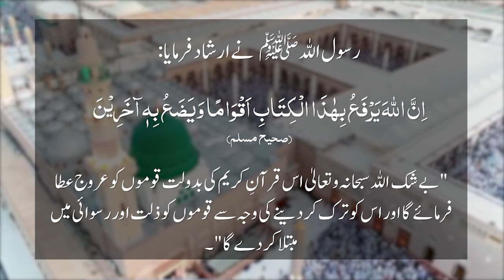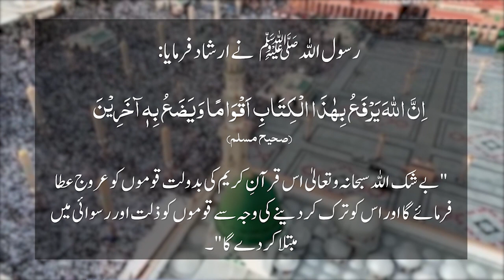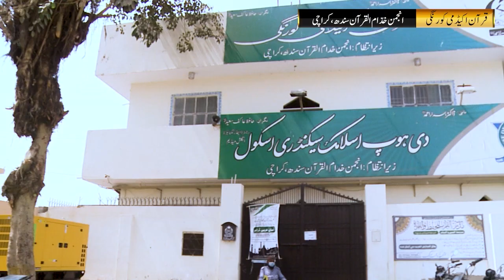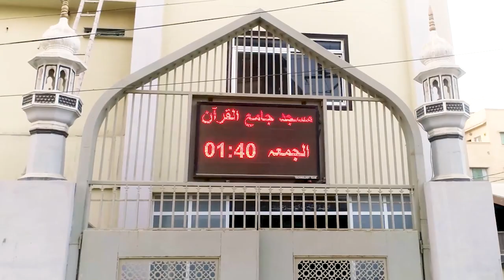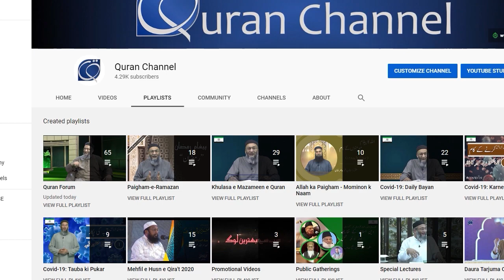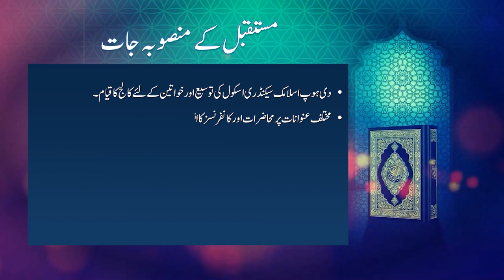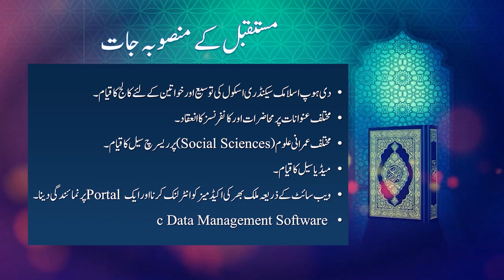AKQS | Anjuman Khuddam Ul Quran Sindh | Documentary 21-22